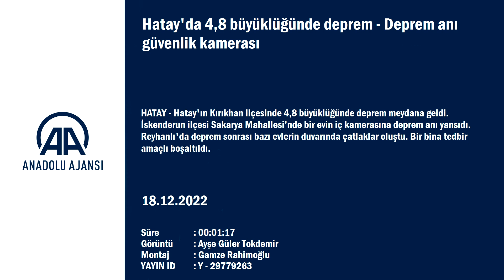Hatay'da deprem anı kamerada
Hatay'ın Kırıkhan ilçesinde 4,8 büyüklüğünde deprem meydana geldi. İskenderun ilçesi Sakarya Mahallesi’nde bir evin iç kamerasına deprem anı yansıdı. Reyhanlı'da deprem sonrası bazı evlerin duvarında çatlaklar oluştu. Bir bina tedbir amaçlı boşaltıldı.